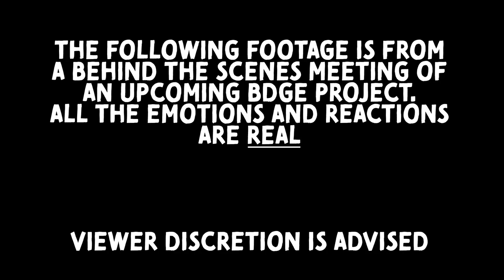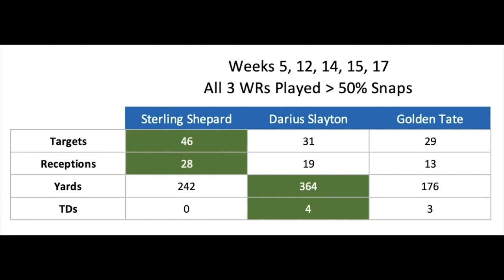Players we LOVE in 2020 Fantasy Football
The Best Draft Picks in 2020 Fantasy Football

+ Alvin Kamara torn knee fake news, Derrius Guice cut/what to do with Antonio Gibson in fantasy football
Guys We Love - 26:58
Herd of GOATs - 54:44